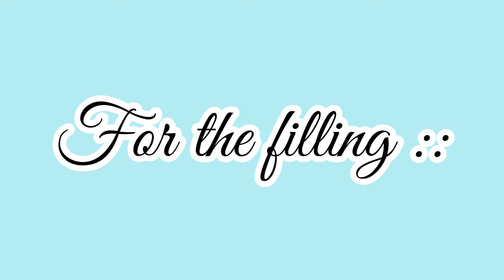Fried Apple Pies recipe |Apple Pies Fired |How to make Fried Apple Pies |McDonald’s style apple pies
For the filling:::

Ingredients::

Apples— 3 ( chopped)

Butter — 1/2 cup ( cold )

Milk — 6 tbsp ( cold )